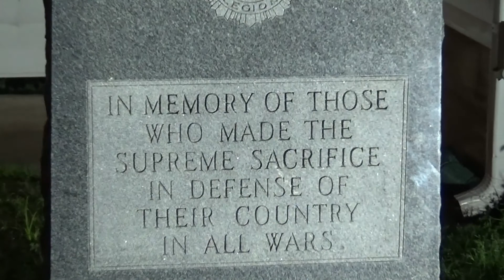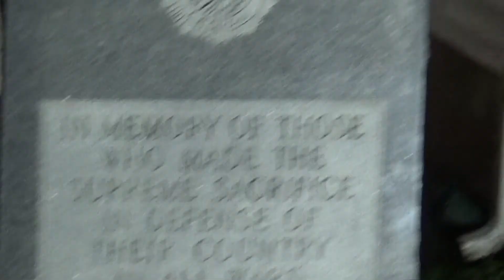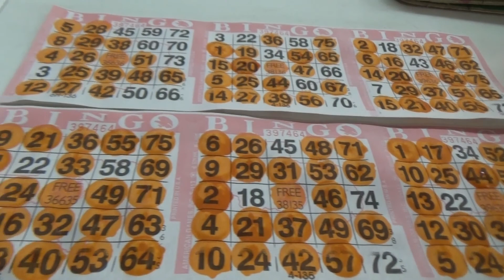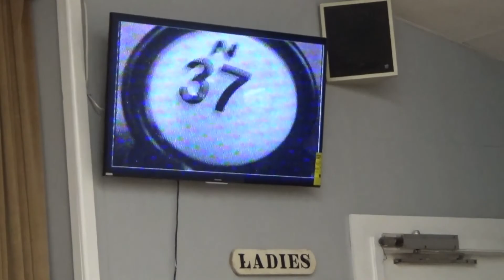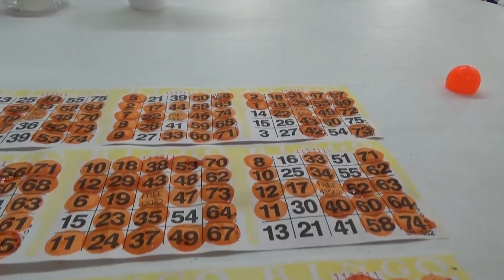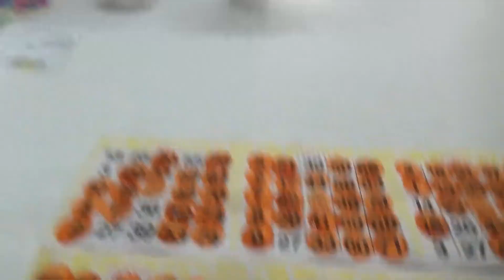BINGO!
When was the last time you played?!?